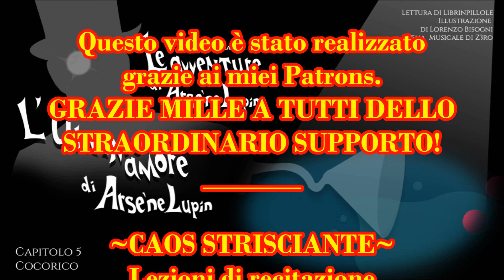M. Leblanc - L'Ultimo Amore di Arsène Lupin - CAP. V: Cocorico (Audiolibro Italiano)